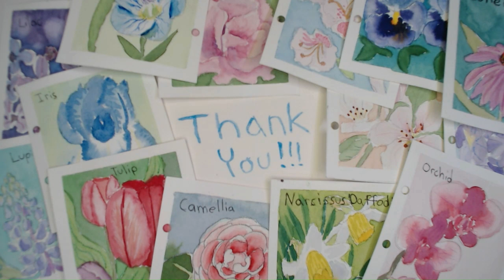Praying Mantis in watercolor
We see these little friends quite frequently. This one was hanging out on a plant in our back yard last year.

Sometimes, my paintings are meant to be simple. Any analytical or overly critical comments will be deleted as that is not the atmosphere I wish to encourage on my channel.